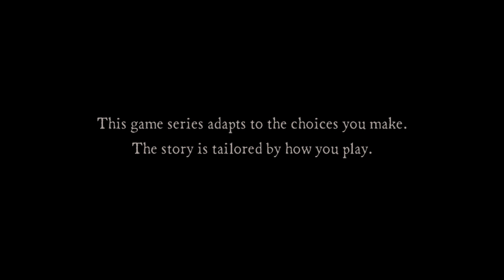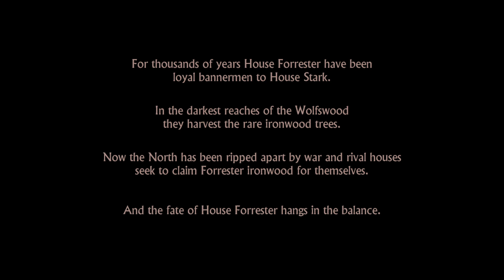Lets Play: Game Of Thrones E1 (Part 1)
Game of Thrones is an episodic graphic adventure fantasy drama video game based on the George R. R. Martin A Song of Ice and Fire fantasy novel TV adaptation Game of Thrones, released in December 2014 for Android, iOs, Microsoft Windows, OS X, PlayStation 3, PlayStation 4, Xbox 360, and Xbox One.